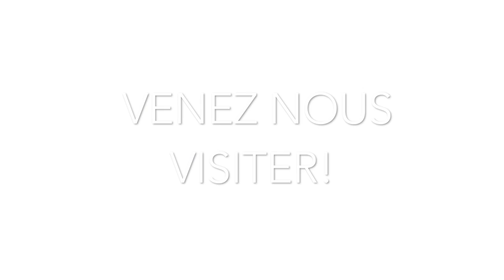Camping, chalets et spas des pignons rouges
178 Route 108
Saint-Romain, Québec,
G0Y 1L0

L’un des plus beaux joyaux de l'Estrie, aux portes de la Beauce, ce petit paradis saura vous charmer à coup sûr, ce qui fait de notre site un endroit à découvrir absolument.  Situé en pleine nature, le Camping, chalets et spas des pignons rouges est un lieu de villégiature paisible avoisinant le lac Saint-François et le Parc national de Frontenac dans la région de Lac-Mégantic. Nous vous offrons la possibilité de louer un de nos 7 chalets uniques avec 1, 2, 3 et 4 chambres à coucher et plus, aménagés avec baignoire, douche et cuisine complète. Foyer intérieur ou poêle à bois.

NOUVEAUTÉ MARIAGE!!
SITE CHAMPÊTRE POUR MARIAGE INTIME
Venez célébrer votre mariage sur notre site enchanteur, louez nos chalets pour jusqu'à 40 personnes, sites de camping aussi disponible.

SPÉCIAL DERNIÈRE MINUTE!!
Contactez-nous pour connaître nos spéciaux de dernière minute!

Nous ne pouvons vous permettre d'apporter votre bois pour éviter la propagation d'insectes nuisibles.
Disponible sur le site à 10$/brassée.

ANIMAUX INTERDITS DANS LES CHALETS
(300$ de frais de désinfection si un animal est découvert dans un chalet)

Tous nos chalets ont maintenant leur spa